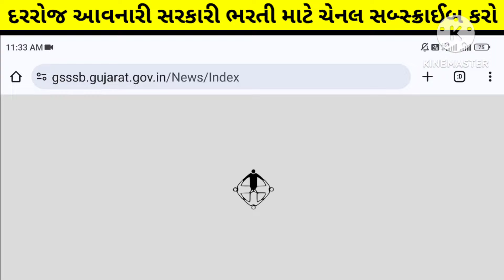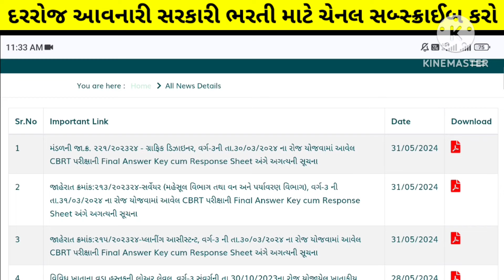Gsssb updates on 2nd June 2024 - Gaun seva varg 3 bharti latest news - government jobs in gujarat